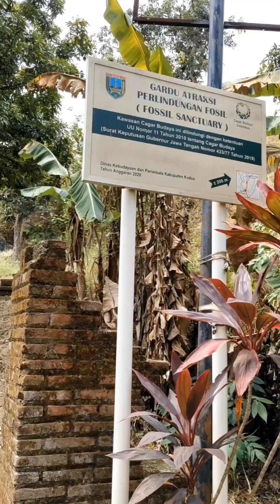Napak Tilas Gardu Atraksi Situs Purbakala Patiayam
Gardu Atraksi adalah tempat dimana banyak ditemukan fosil-fosil Situs Purbakala Patiayam. Berbagai fosil seperti gajah purba, banteng purba, binatang laut sampai ditemukan pula peninggalan manusia purba jaman Prasejarah. Semua koleksi yang ditemukan di berbukitan Patiayam ini sekarang tersimpan di Museum Situs Purbakala Patiayam Kudus, yang terletak di desa Terban kecamatan Jekulo, Kabupaten Kudus Jawa Tengah.